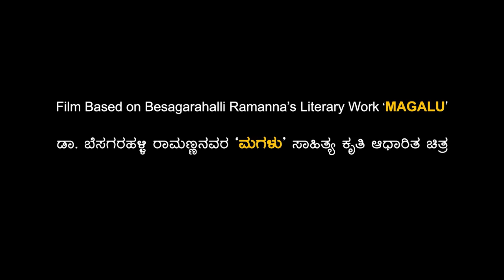Naanu Kusuma Trailer | Greeshma, Krishne Gowda | Kaveri Shreedar | Sanathani | Sapthagiri Creations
Watch Naanu Kusuma New Kannada Movie Official Trailer.

Cast: Greeshma, Krishne Gowda, Kaveri Shreedar, Sanathani & Others

Banner : Sapthagiri Creations
Director : Krishne Gowda
Produced By : Sapthagiri Creations
Story : Besagarahalli Ramanna
Screen Play : Krishne Gowda.Eldas
Dialogue : Krishne Gowda
Editor : Shivakumar Swamy
DOP: Arjunaraja
Sound Recordist : Murthy
Creative Design : Ashok Kadaba
Associate Director : Muruli
Di & Vfx : Guruprasad B.J